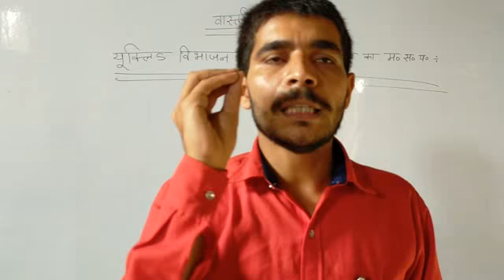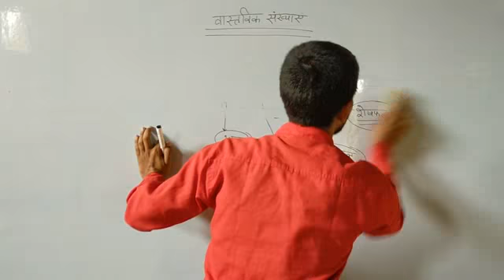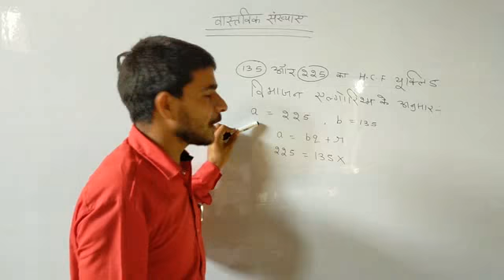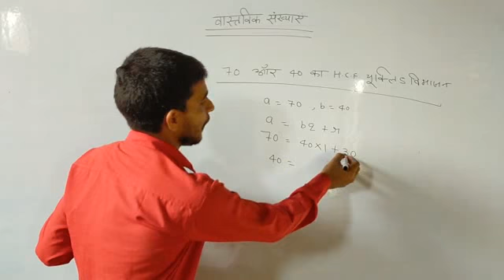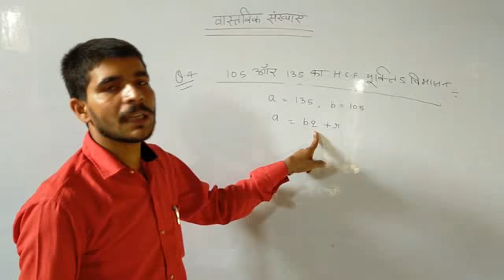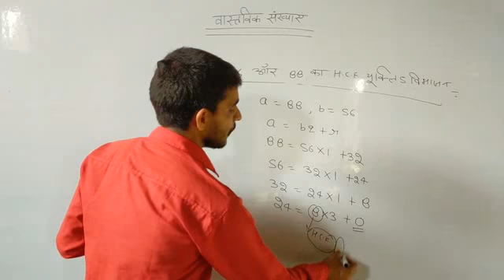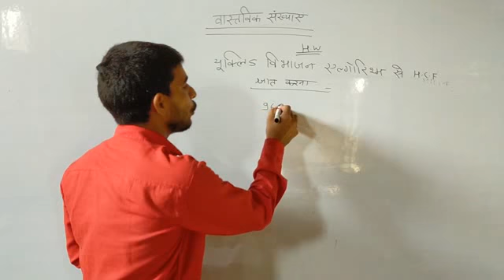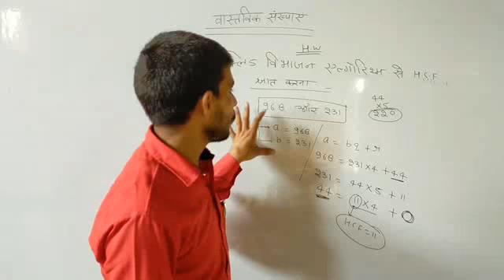CLASS-10 CHAPTER-1 MATH PERMIY SANKHYAEN PART-3